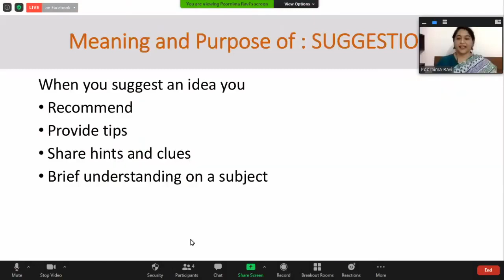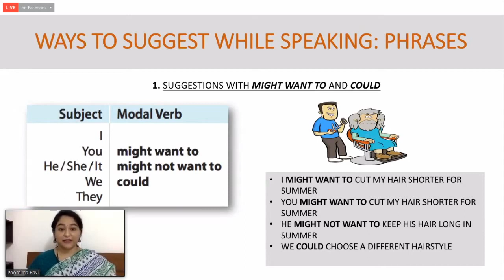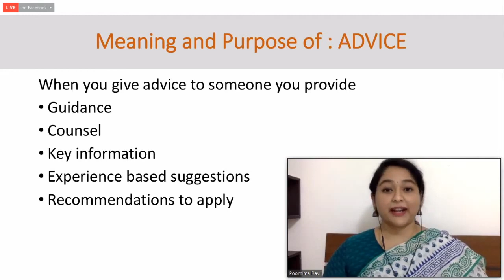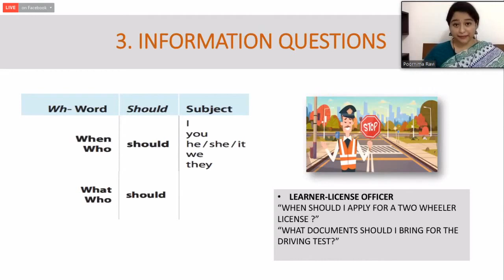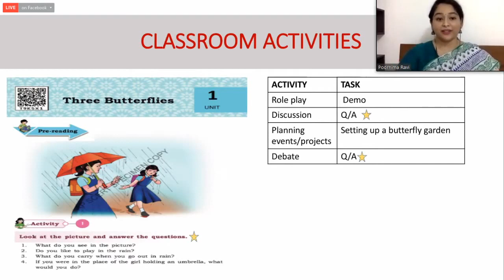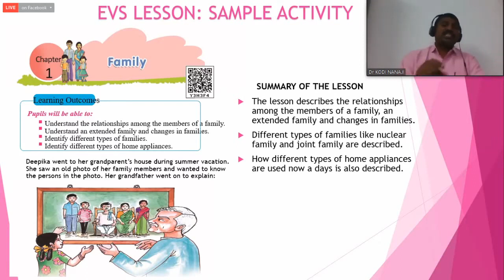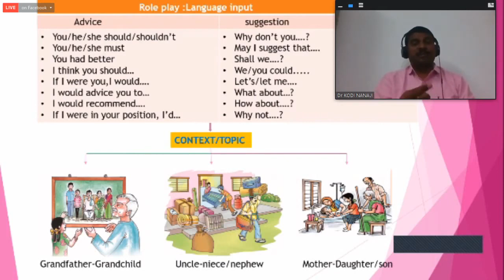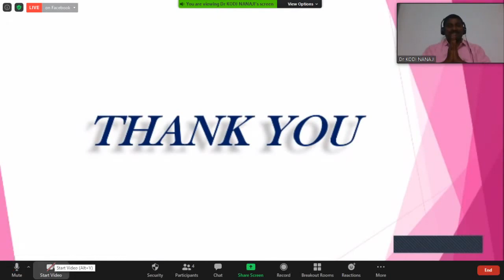DAY 14 CLEP 2 SPOKEN ENGLISH FOR TEACHERS SERIES BY SCERT, AP